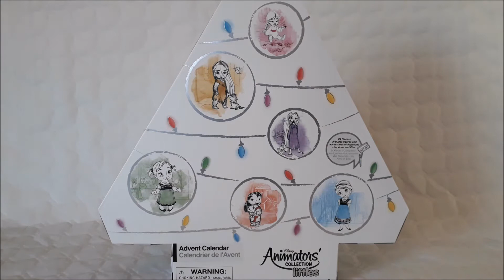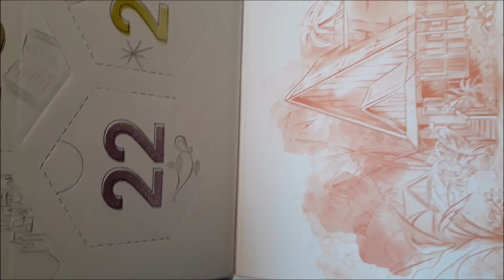Calendrier de l'Avent 2018 - Animators' Collection littles - Jour 1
Cette vidéo est le premier jour du Calendrier de l'Avent Animators' Collection littles.

Produit acheté en France, sur : ShopDisney
Pour : 30€